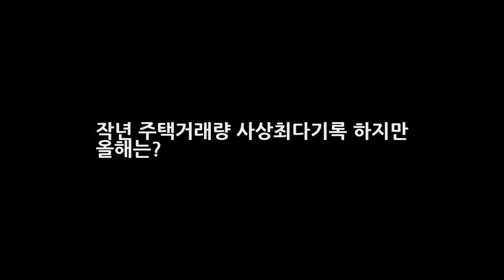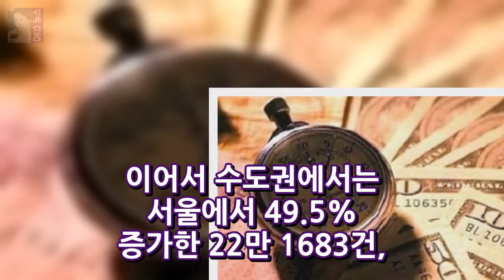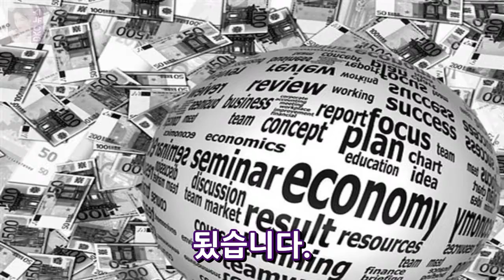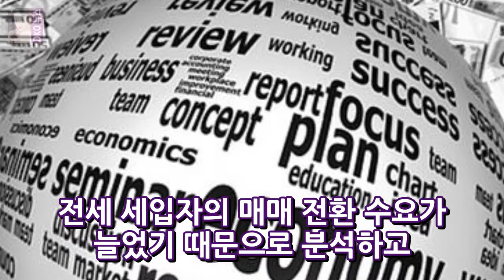작년 주택거래량 사상최다기록 하지만 올해는? DKO 뉴스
작년 주택거래량 사상최다기록 하지만 올해는? 작년에는 주택거래량이 많긴 많았나 봅니다. 거래량이 사상최대를 기록했다고 하는데요. 한편 지난해 주택 거래량이 120만건으로 관련 통계를 시작한 2006년 이후 최대치를 기록했다고 합니다. 한편 국토교통부는 지난해 주택 거래량이 2014년보다 18.8% 증가한 119만 3691건으로 집계됐다고 11일 밝혔다고 하는데요. 이는 종전 연간 최대 거래량은 108만 2453건(2006년)을 넘어서..